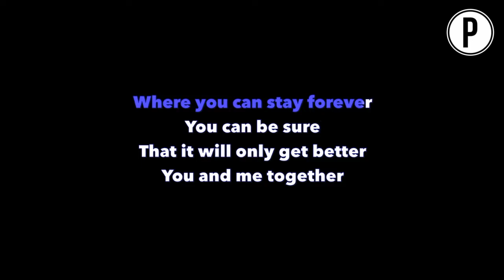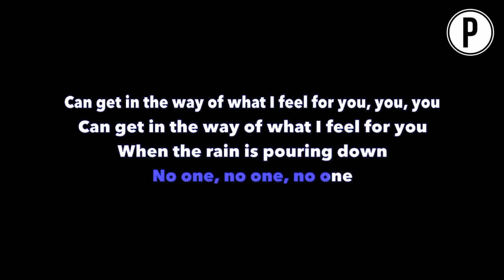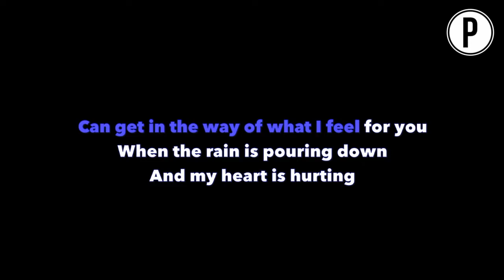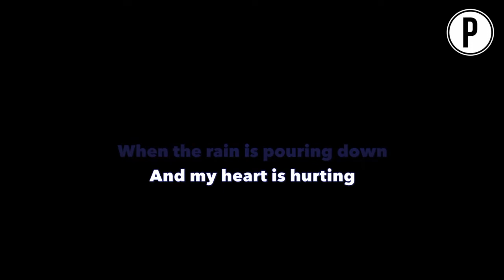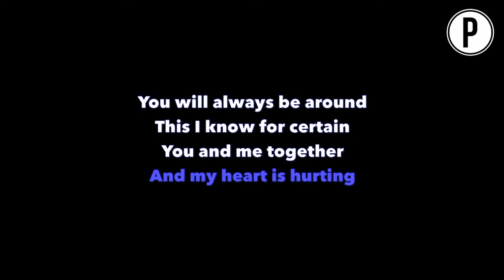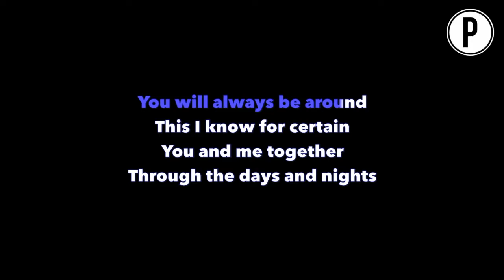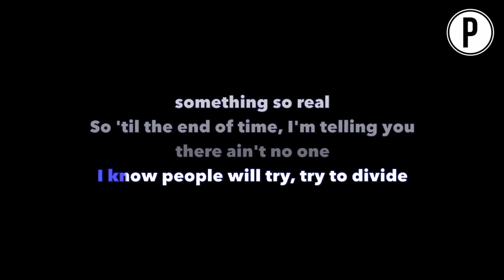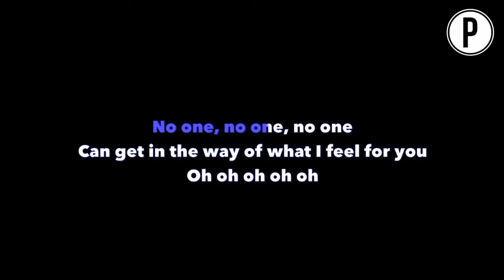Alicia Keys = No One Karaoke LOWER KEY Slower Acoustic Piano Instrumental Cover Lyrics On Screen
Alicia Keys No One Karaoke Slowed Sad Emotional Instrumental Acoustic Piano Cover Lyrics On Screen LOWER KEY